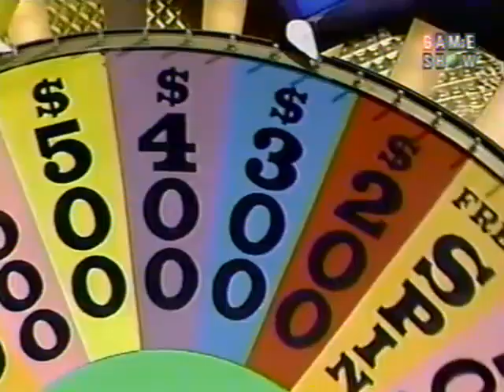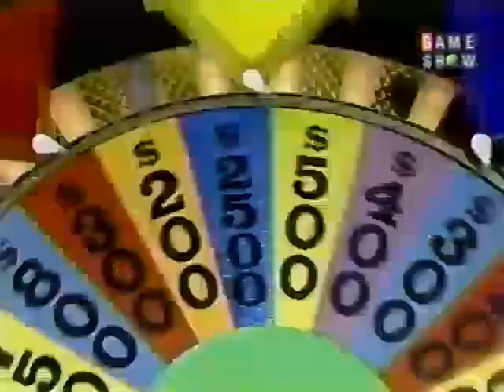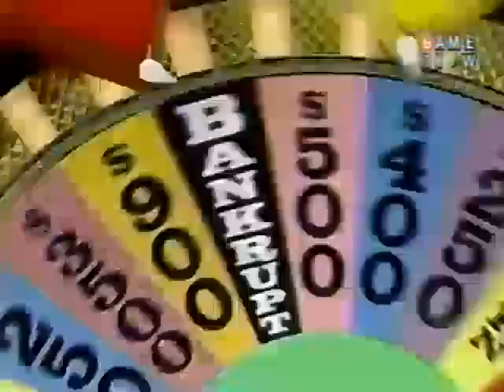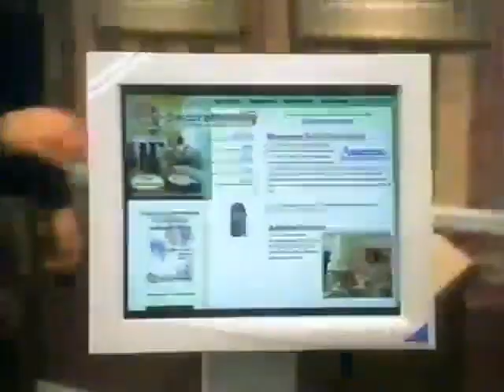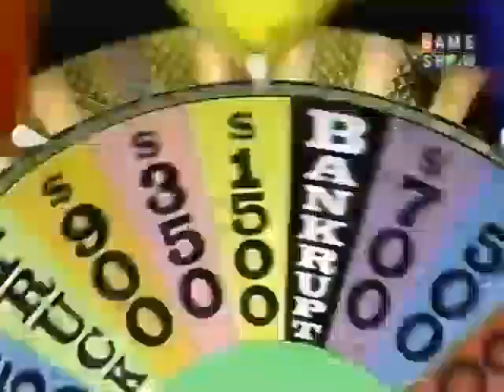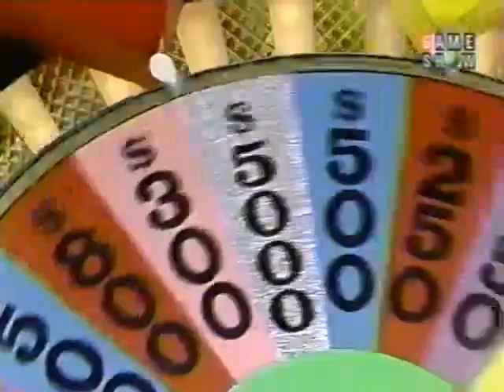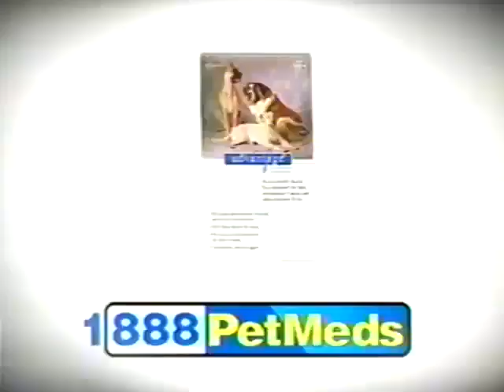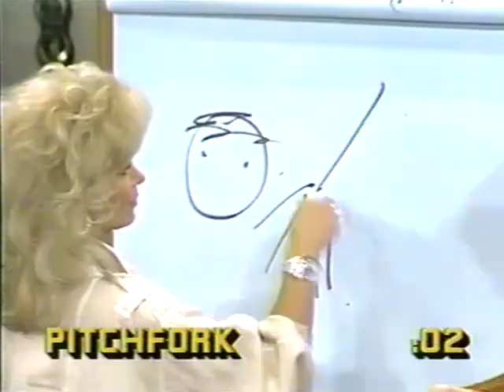(Nighttime Syndicated) - 6x46 - November 7th, 1988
Here's Season 6 Episode 46 of the Nighttime Syndicated Wheel of Fortune with Pat Sajak & Vanna White from November 7th, 1988